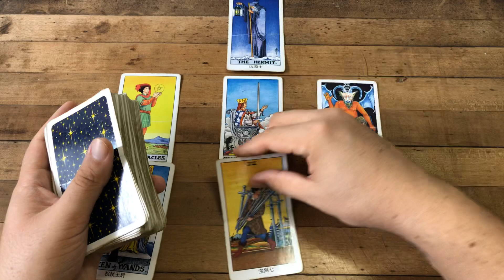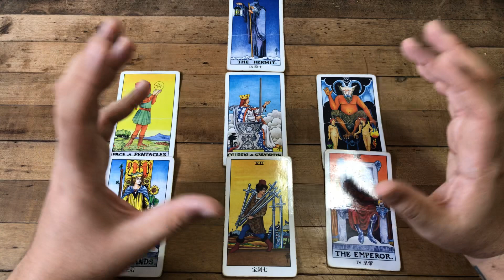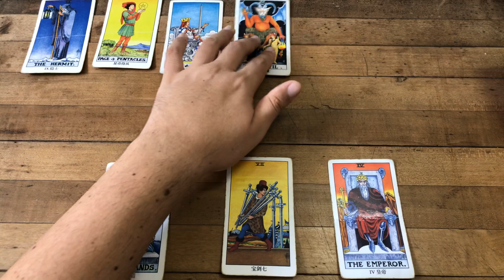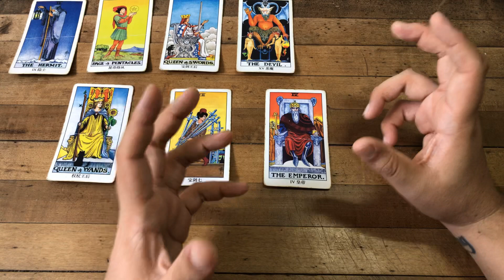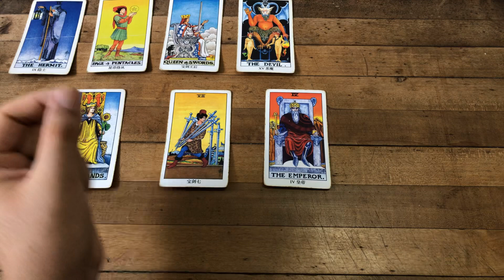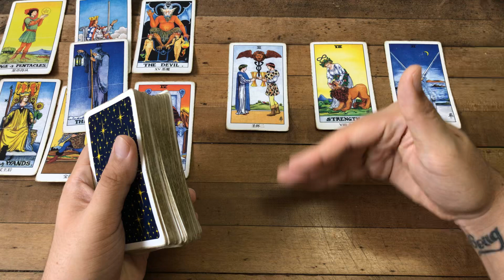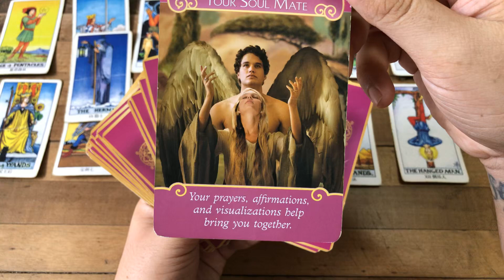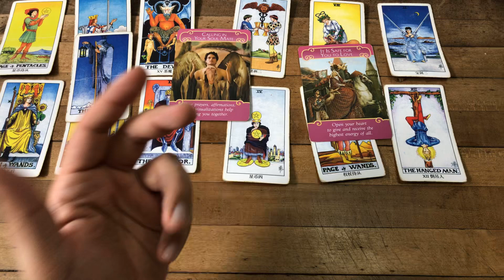TAURO! SAL DE LA CUEVA TE QUIEREN ROBAR A TU PAREJA! EL QUE TE GUSTA QUIERE ESTABILIDAD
Libro CONSEJOS DE J. TAROT Ya Disponible:
Consejos de J Tarot Enlaces:
USA:

Tienda Online:
Adquiere mi libro Consejos de J.Tarot.

ATENCION: TV+18

tauro,tarot,tauro amor,trabajo,dinero
tauro,tarot,tauro amor,trabajo,dinero
tauro,tarot,tauro amor,trabajo,dinero